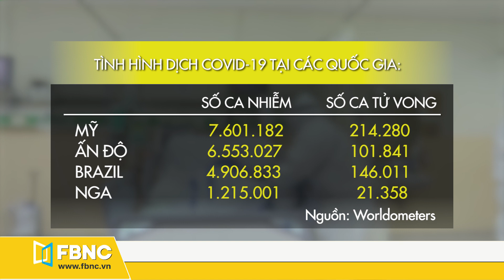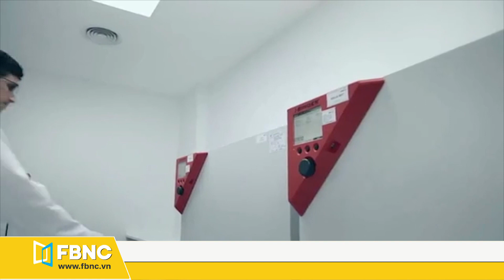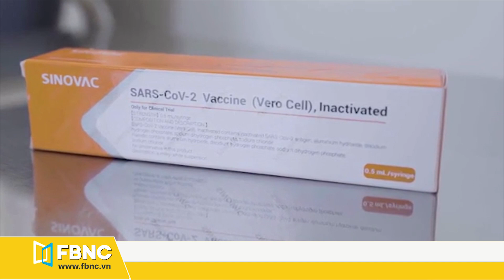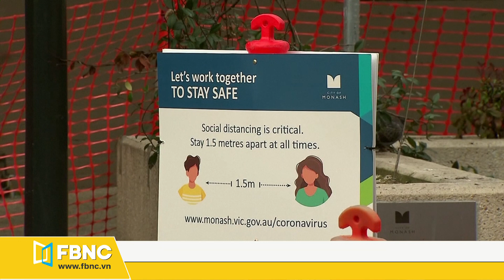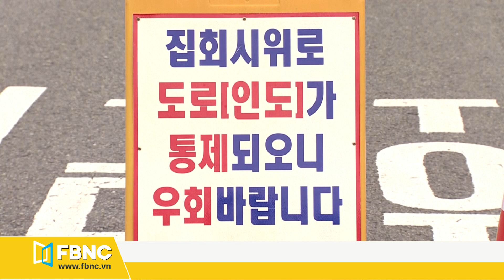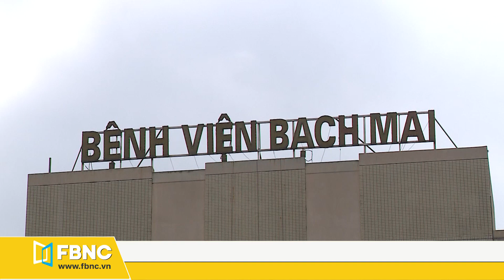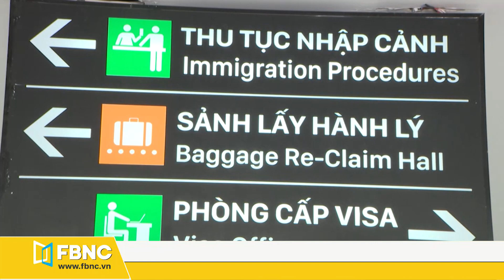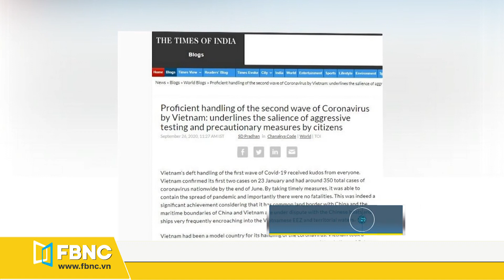Tin tức Covid-19 mới nhất hôm nay 5/10 | Dich Virus Corona Việt Nam hôm nay | FBNC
Vắc xin astrazeneca nhiều khả năng sẽ được phê duyệt cuối năm nay
Brazil bắt đầu phân tích kết quả vắc xin coronavac của trung quốc
Thổ nhĩ kỳ bắt đầu thử nghiệm vắc xin covid-19 “bản địa” trên người
Mexico bắt đầu chiến dịch tiêm phòng cúm để ngăn chặn 2 đợt đại dịch
2 triệu ca covid-19 mới/tuần, who kêu gọi tăng cường các biện pháp ứng phó với đại dịch
Úc: số ca nhiễm covid-19 tăng trở lại hai con số ở điểm nóng victoria
Thủ đô madrid, tây ban nha chính thức đóng cửa trở lại
Lo ngại covid-19, cảnh sát hàn quốc dựng "tường xe buýt" để ngăn biểu tình
Covid-19 “nghiền nát” du lịch, tàu du lịch trước làn sóng bị tháo dỡ
Bộ y tế: nguy cơ xuất hiện covid-19 trong cộng đồng là thường trực
Bộ gtvt: chuẩn bị mở đường bay thương mại với nhật bản, trung quốc
Ứng dụng du lịch việt nam an toàn sắp ra mắt
Tp.hcm tập trung gỡ khó cho doanh nghiệp ảnh hưởng bởi dịch covid-19
Thời báo ấn độ: việt nam trở thành quốc gia kiểu mẫu trong khống chế covid-19
FBNC
ĐỒNG TIỀN THÔNG MINH - CUỘC SỐNG THÔNG MINH